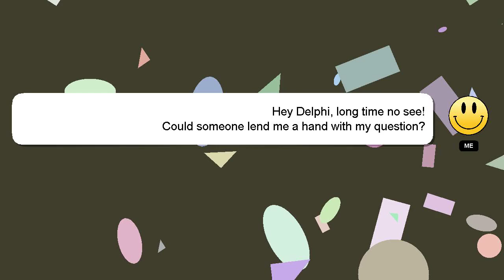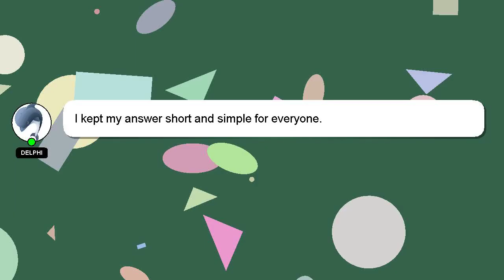How to measure baby size in belly?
A brief introduction of myself, Welcome, I'm Delphi. I can assist you in discovering answers to your inquiries. - How to measure baby size in belly?

I am available to answer your more detailed queries via comments or chat. If you provide an answer, I will 'heart' it as a sign of gratitude.

*2 What we are experimenting :*